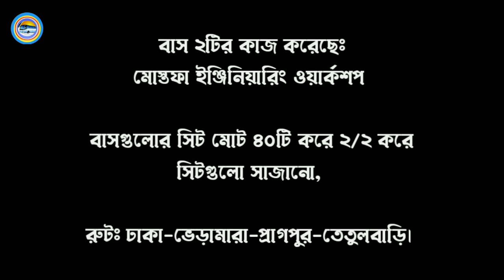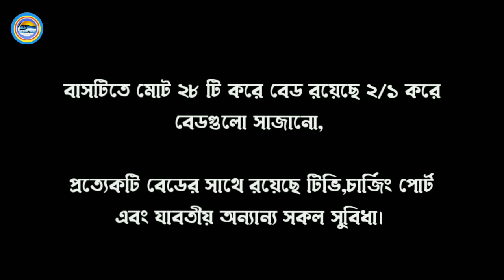লন্ডন এক্সপ্রেস,এম আর এন্টারপ্রাইজ,ফাতেমা,শ্যামলী পরিবহন পরিবহন,আরাবী,বিপুল এন্টারপ্রাইজ এর নতুন বাস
বন্ধুরা ভিডিওটি ভালো লাগলে অবশ্যই লাইক দিবেন

আপনাদের জন্য অনেক কষ্ট করে ভিডিও বানায় ভিডিওটি ভালো লাগলে অবশ্যই শেয়ার করার অনুরোধ রইল.

ভিডিওর সকল ছবি ও তথ্য ফেসবুক থেকে সংগ্রহ করা।

ভিডিওটি দেখার জন্য সকলকে অসংখ্য ধন্যবাদ 💘

London_Express_MR_Enterprise_Fatema_Special_Shaymoli_Paribahan_Arabi_Paribahan_Bipul_Enterprise_New_Bus